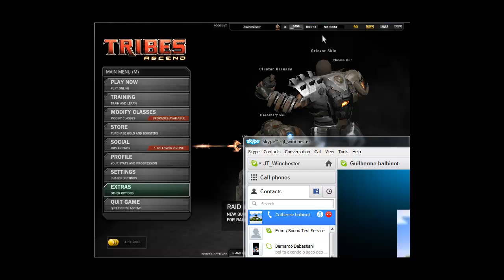Tribes Ascend-Bug maldito e convidado especial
Convidado : Guilherme Balbinot